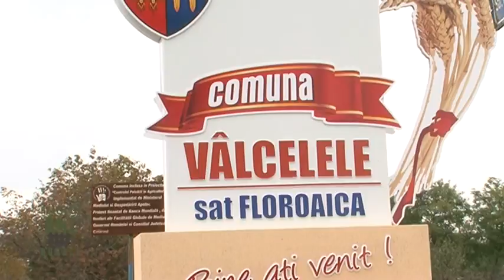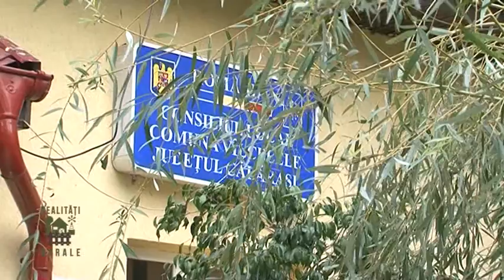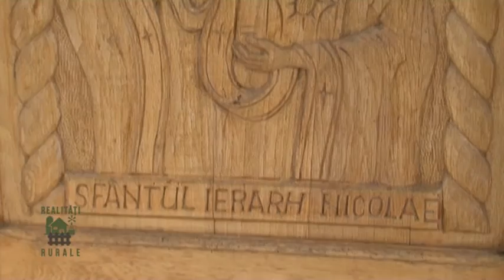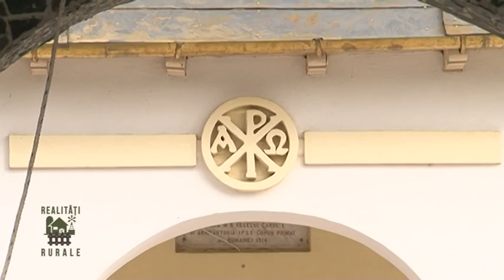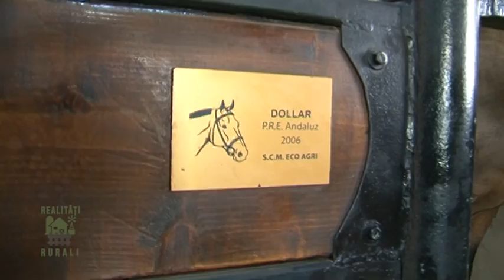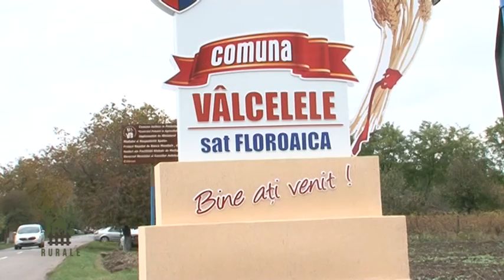REALITATI RURALE VALCELELE 27 11 2016 2219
Interviu cu primarul Nelu Tatu.